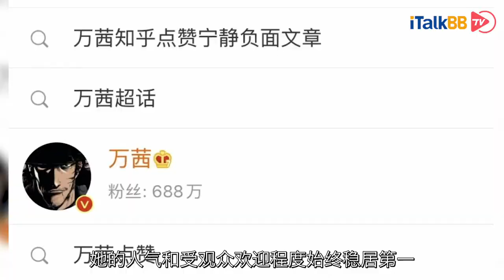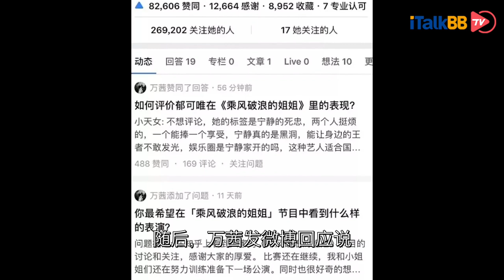从万人捧到人设全崩：万茜如何将一手好牌打得稀烂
万茜是谁？一位隐形的资源大咖，合作过的演员有胡歌，张嘉译，她和陈坤拍《脱身》，和廖凡拍《南方车站的聚会》，和李易峰拍《心理罪》。一直以来，万茜属于那种大青衣，但就是不红，这次参加《乘风破浪的姐姐》，30位30岁的姐姐们登上舞台，播出后几乎每一期都会有一个明星姐姐被“群嘲”，继刘芸、黄圣依、伊能静、蓝盈莹之后，万茜的人设也彻底崩塌了。